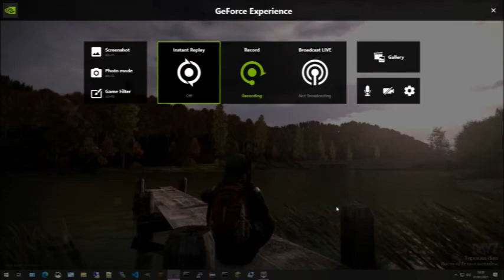Quake 3 Map WIP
A remake of DooM PSX Twilight Descends for Quake 3. A Work In Progress.

My 5 year old is commentating :) as he wants his own YouTube video.